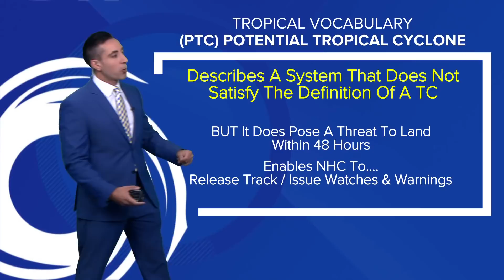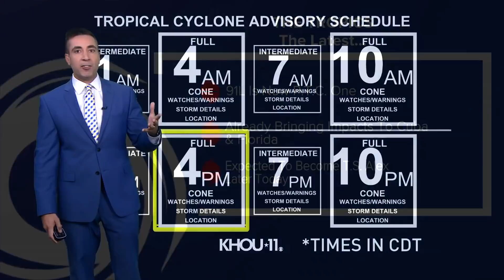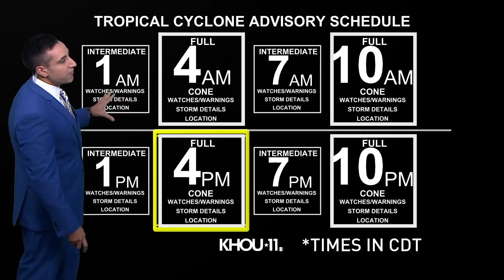Tropics update: Potential Tropical Cyclone #1 expected to become Tropical Storm Alex; explained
Potential Tropical Cyclone #1 is expected to become Tropical Storm Alex on Friday. Although not a tropical storm, it's already bringing impacts to Cuba and Florida.